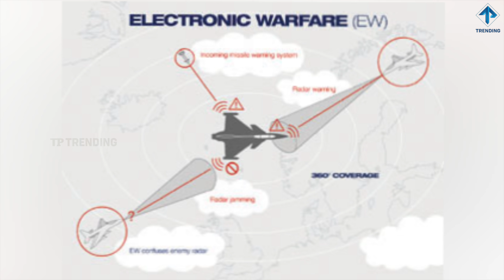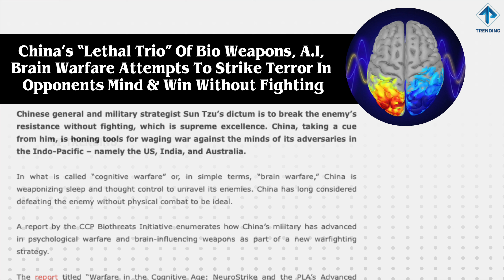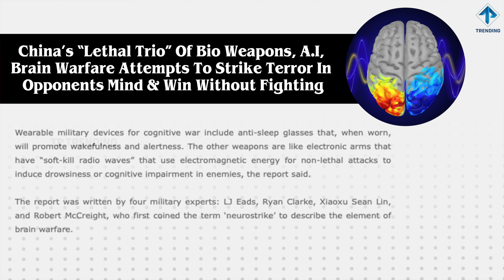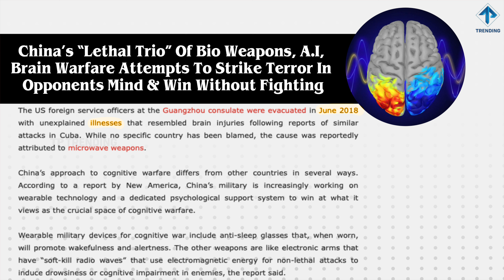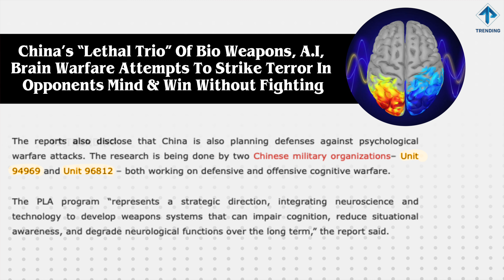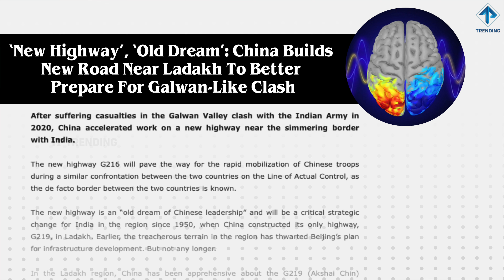செயற்கை நுண்ணறிவால் இந்தியாவிற்கு மிகப்பெரிய ஆபத்து வரலாம் | சீனாவின் மட்டமான திட்டம் | TPTrending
இப்படிக்கு,
விக்கி.